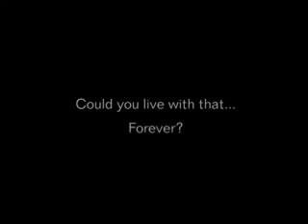In The Pool